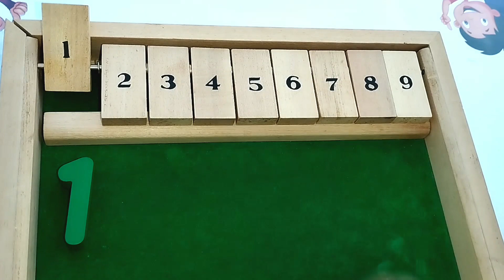numbers, Best Learn Shapes, Numbers & Counting 1 to 10 | Preschool Toddler Learning Toys Video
Parents and children can watch and learn together, counting numbers,  shapes, ABC`s ,.
Let`s learn and grow with some fun.

numbers
numbers
numbers song
 Baby Learning videos, Toddler learning videos, Best Learning video for toddlers, Educational video for toddlers.